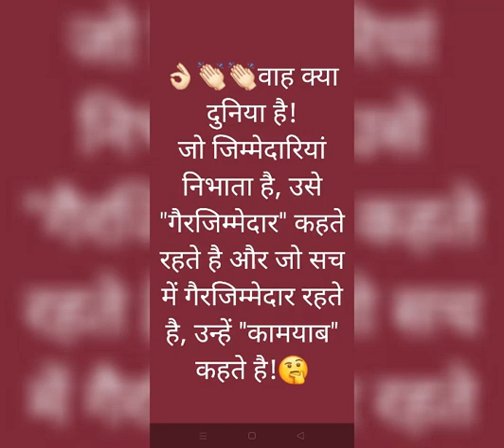Some thoughtful thoghts.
Some thoughtful thoughts.